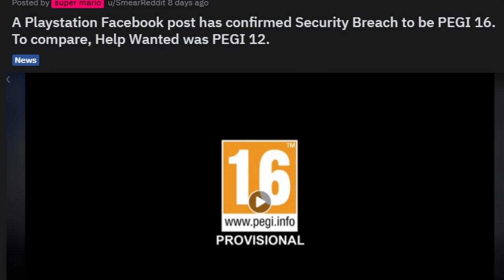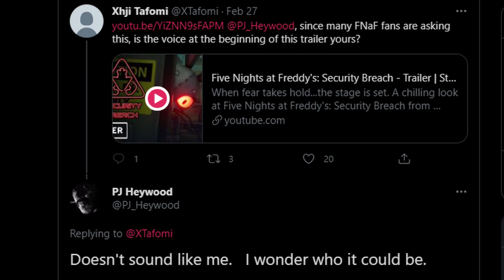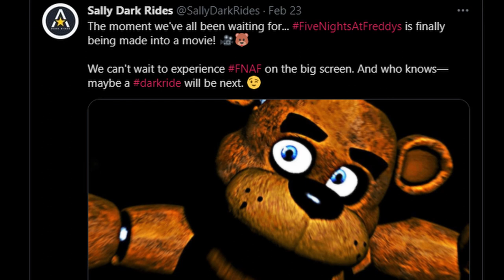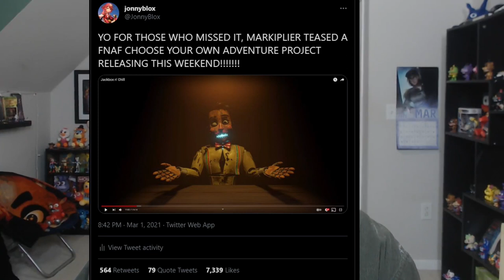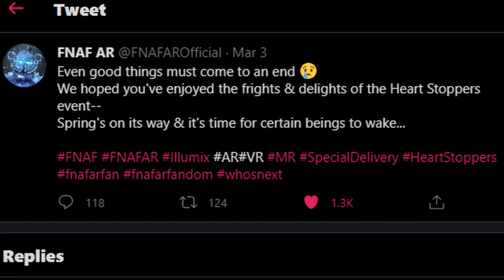SECURITY BREACH AGE RATING, MARKIPLIER FNAF PROJECT, FNAF DARK RIDE, & MORE! - FNaF News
Five Nights at Freddy's (FNAF) News!! FNAF Security Breach AGE RATING, FNAF AR new skins & characters, FNAF Sally Corporation DARK RIDE, FNAF Fazbear Frights Books & The Freddy Files, FNAF Sanshee Merch, & MORE!!

Timestamps:
subscribe plz: 0:00
Fazbear Frights #7 & #8: 0:33
Security Breach Age Rating & PJ Heywood: 1:05
The Freddy Files ULTIMATE Edition: 2:22
Sally Corp. FNaF Dark Ride: 3:00
Sanshee Security Badge: 3:58
Markiplier FNaF CYOA Project: 4:48
FNaF AR 3D Icons & Aztec Event: 6:29